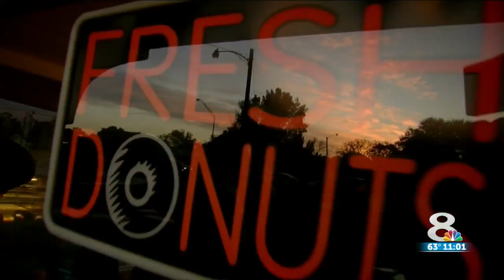Business owner reacts after storm damage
“The winds started blowing up and it just went boom,” Yummies Donuts & BBQ owner Allen Tines said.